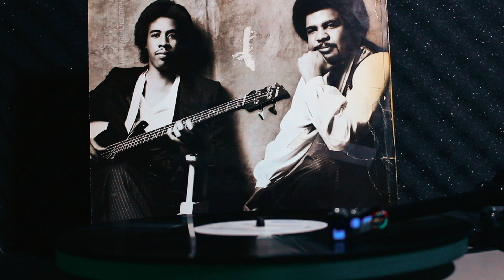The Clarke / Duke Project - Sweet Baby (Vinyl LP)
The Clarke / Duke Project - The Clarke / Duke Project LP Album (1981)